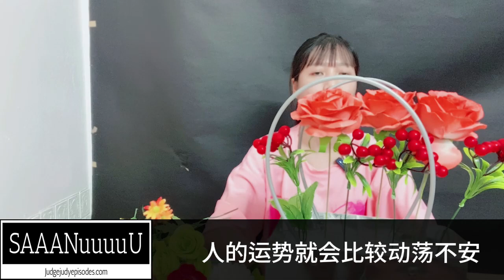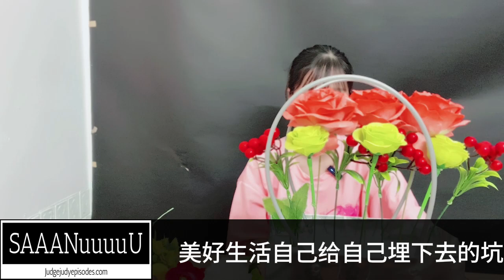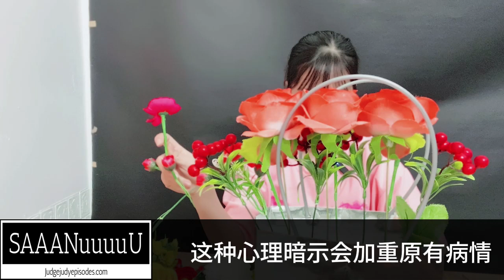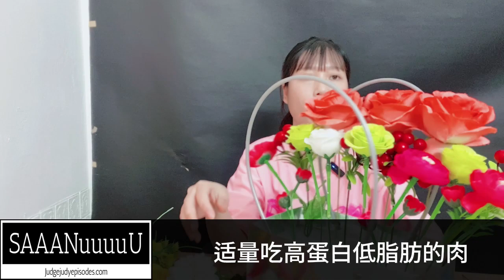“人老三个坎，熬过就长寿”？这“三坎”是哪三年？早了解不吃亏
Free Fire“人老三个坎，熬过就长寿”？这“三坎”是哪三年？早了解不吃亏